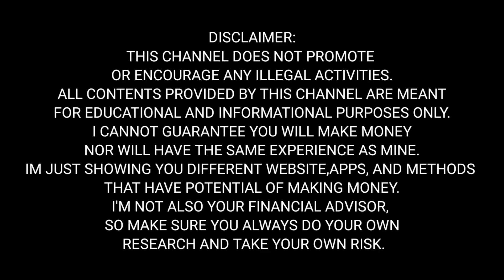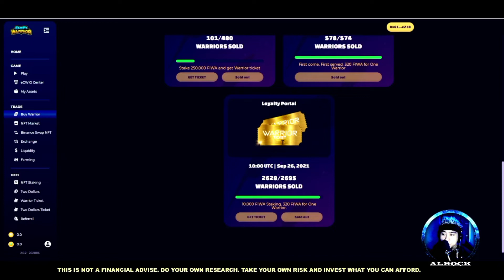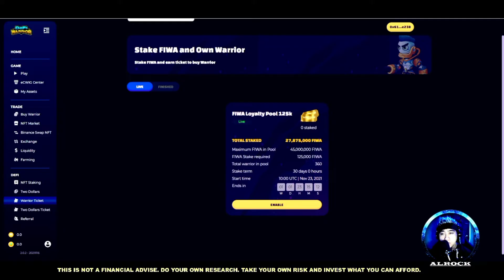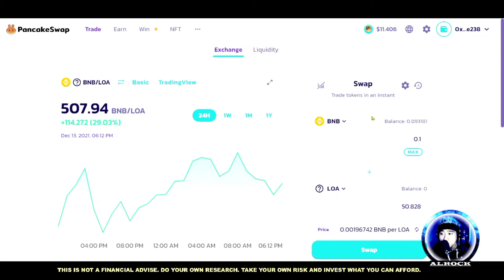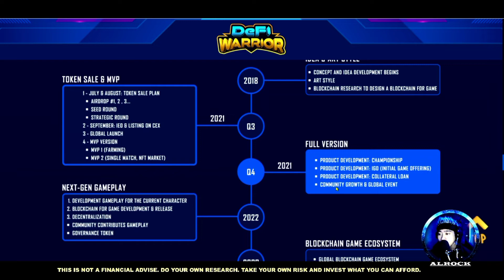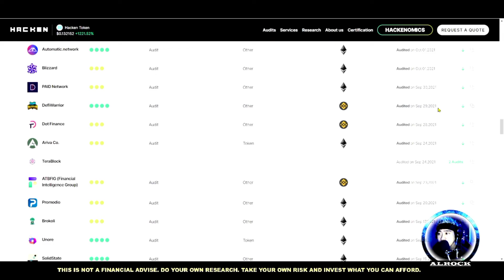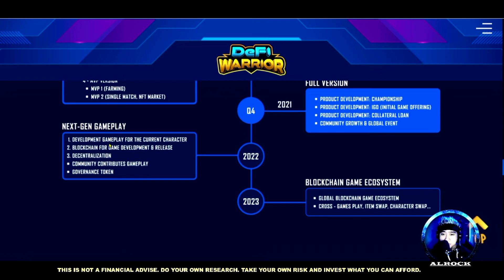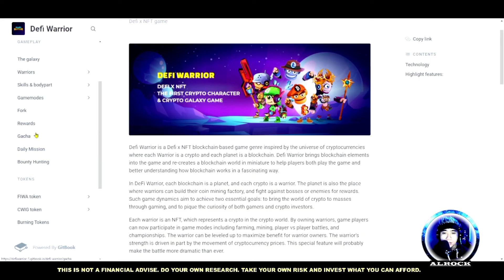DEFI WARRIOR NEW METAVERSE NFT PLAY TO EARN [TAGALOG] REVIEW || STAKING AND MINING + CROSS CHAIN